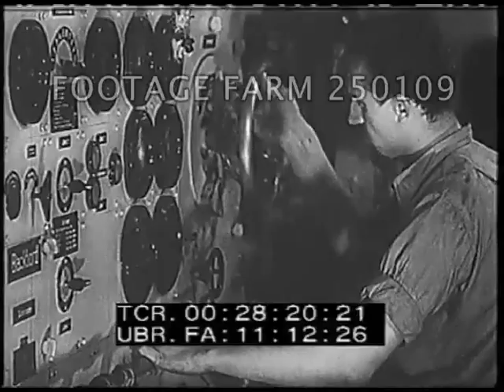1943 German Newsreel - 250109-04 | Footage Farm Ltd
[WWII - 1943, Germany:  Newsreel - Military Christmas; Russian Front Mud & Fighting; Submarine]  R2 of 2
Pan toy boats w/ swastikas on front & rear.
00:20:48  German soldier overlooking harbor w/ palm trees below; troops carry palm fronds to quonset huts; interior soldiers prepare Christmas decorations & light candles mounted on frond.
00:21:01  German sentry overlooking Atlantic; troops carry Christmas trees.
00:21:15  Map of eastern front w/ Dnieper River.
00:21:21  Parked FW-190 fighter plane on grass field; German air force captain / pilot shaking hands w/ others after downing 100th Russian plane. CUs w/ plaque.  Walking w/ others & laughing.
00:21:48  German soldiers in railyard w/ Hummel & Wespe SPGs / tanks on freight cars moving behind.  Tanks moving thru muddy village.  Empty Jerry cans filled from railroad tank car; loaded into trucks & tanks & trucks leaving in column.  Soldiers in winter coats eating honey from honeycomb.
00:22:22  Soldiers pushing trucks thru deep mud w/ dead horse in foreground; 8t half-track pulling 8.8cm Flak cannon / artillery in mud.  Troops looking out of mud slit trench.  W/ binoculars in front of anti-aircraft guns, good tracers from quadruple 2cm Flak firing at plane & plane crashes, burns.  Firing across river.
00:23:48  Tiger I tanks moving up w/ Wespe self-propelled guns following thru village (Zhytomyr / Zhitomir, Ukraine); German troops across field; Panzer 3 stationary.  Following tanks on road.  Self-propelled Marder & Hummel guns firing.  Nazi troops firing cannons, nebelwerfer rockets, explosions.
00:24:47  German soldiers in muddy crater, dead USSR soldier, destroyed Russian T34 tanks.  German tanks / StugIII w/ side armor moving up.
00:24:59  Soldiers around destroyed / collapsed bridge; cross stream on planks & move w/ armored column into Zhitomir, past burning buildings.  CU smoking truck wreckage, burning building.  Large open car, half-track past wreckage of Russian town.  MCU tired German soldiers walking past, one carrying MG34.  Infantry given bread from Sd Kfz 250 APC half-track.
00:26:16  Montage:  German U-Boat / submarine victory pennants / signal flags & signalman w/ flags; small naval vessels / minesweepers.  CU sailors on sub conning tower.  German motion picture cameraman w/ 35mm Arriflex on monopod filming.  Bow of Type IX long-range U-Boat U-177  commanded by Robert Gysae thru waves; men on bridge; porpoises diving in group.  Sailor working on deck doing maintenance work in water w/ safety harness.  Gun crew beside 10.5cm deck gun w/ water breaking around them.  Men on bridge w/ binoculars.  Beneath deck w/ captain to bridge, into sub & diving.  CUs, raising periscope & sinks merchant Liberty vessel in Indian Ocean off Madagascar.
00:29:07  Sub above water, crew watching firing on ship, explosions & sinking.  Cameraman.
00:30:06  Pan floating crates on ocean surface.  The End.
WW2; Dec43; Fighting; Military Battles; Nazis;
NOTE:   In our experience German Nazi material is considered in the public domain throughout the world.  If users feel any further clearances are necessary they are to be their own responsibility.